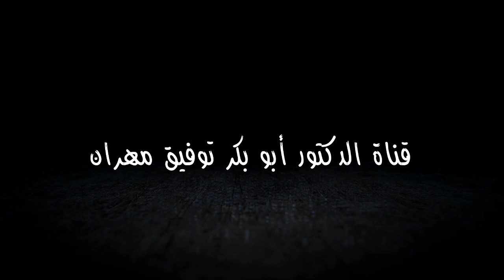القتل قديما وحديثا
نتحدث في هذا الفيديو عن بعض طرق القتل قديما وحديثا وبعض المواد والنباتات التي تتسبب في ذلك